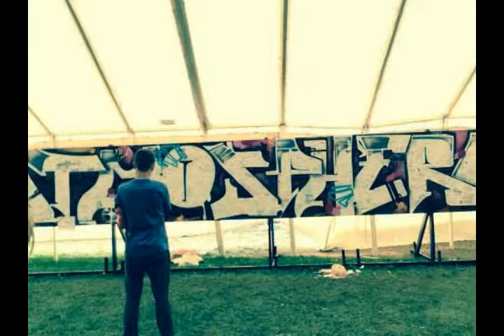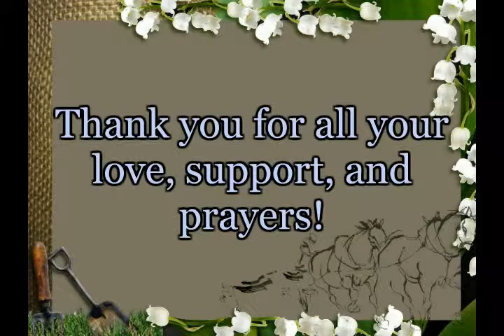Pitch and Praise 2014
St. Mark's Youth - Pitch and Praise Video